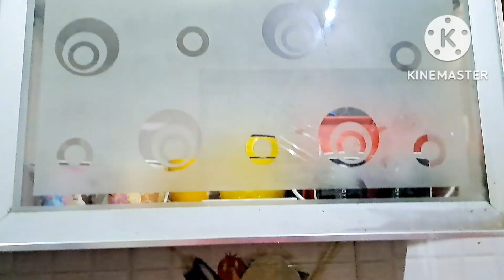My kitchen tour / indian kitchen organization ideas / modular or non modular kitchen tour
home organization videos